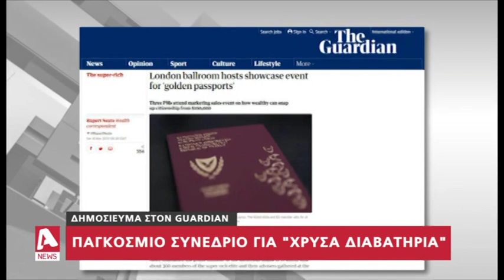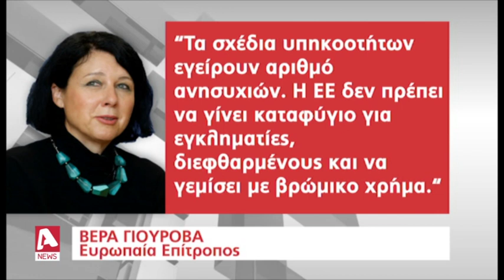Εξακολουθεί να βρίσκεται στο μάτι του κυκλώνα η Κύπρος για τα διαβατήρια | AlphaNews